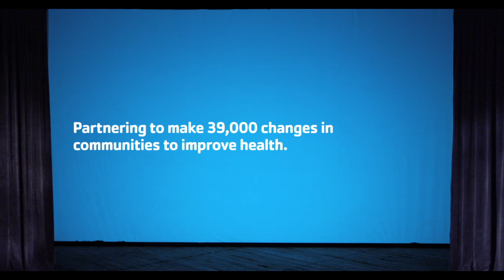HEALTHY LIVING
Description